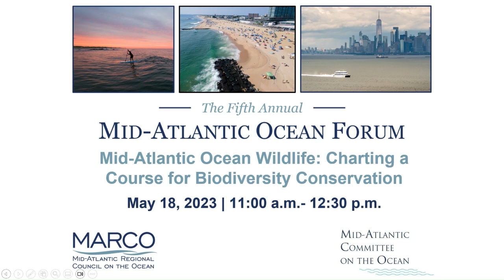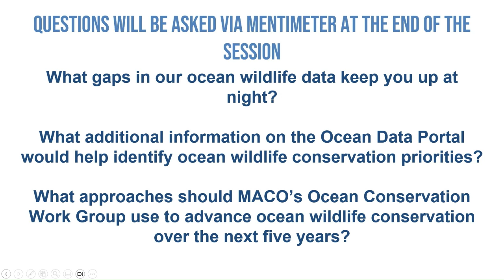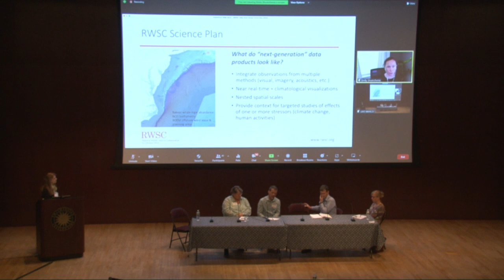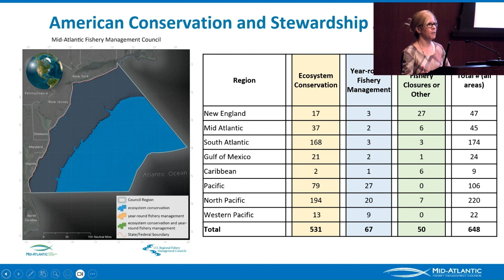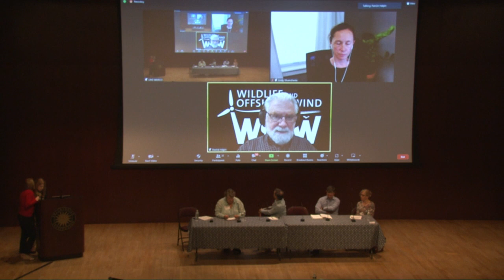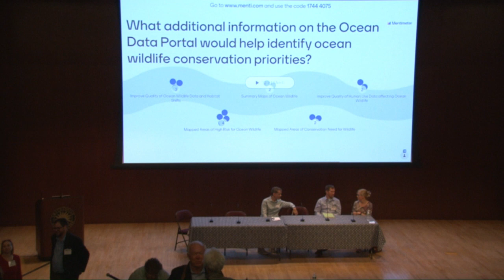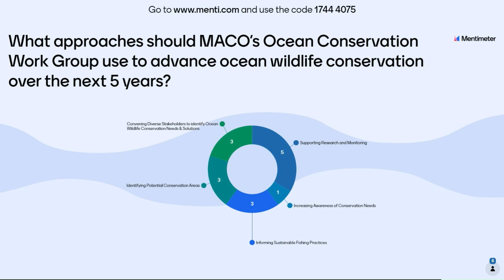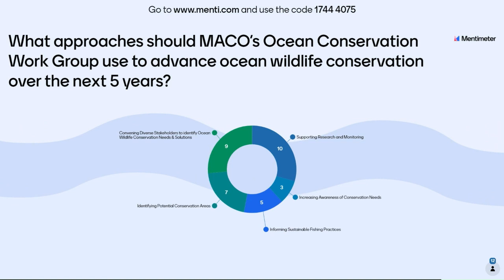Ocean Forum 2023- Mid-Atlantic Ocean Wildlife: Charting a Course for Biodiversity Conservation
Discussion Leaders:
-Laura McKay, Program Manager, Virginia Coastal Zone Management Program
-Kevin Hassell, Environmental Specialist, New Jersey Department of Environmental Protection

Overview of Ocean Wildlife Concerns: New Approaches
-Pat Halpin, Co-Chair, Coastal Environmental Management Program, Duke University Nicholas School of the Environment

Available Ocean Data & Needs: What Do You Need to Make Decisions?
-Jay Odell, Fisheries and Ocean Conservation Fellow, Monmouth University, Urban Coast Institute
-Emily Shumchenia, Director Regional Wildlife Science Collaborative for Offshore Wind- View Slides
Susan Barco, Virginia Department of Wildlife Resources

Current Conservation Measures & Needs: What’s Missing?
-Jessica Coakley, Fishery Management Specialist, Mid-Atlantic Fishery Management Council
-Sean Hayes, Protected Species Branch Chief, NOAA Northeast Fisheries Science Center